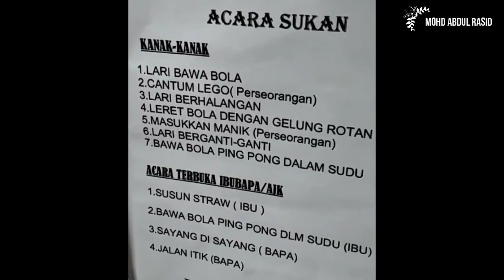Sukaneka Tadika Kemas 2019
Hari Sukaneka berlangsung pada 20 Okt 2019. Saya sebagai pengerusi memohon Maaf segala kekurangan.